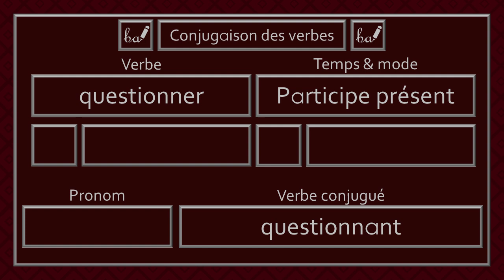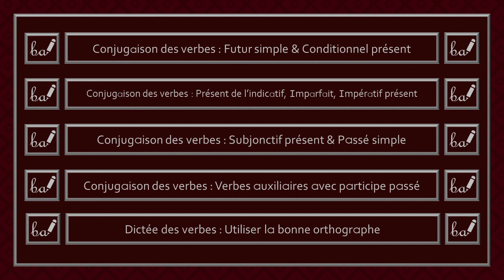Conjugaison des verbes - Verbe Questionner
Bienvenue dans l'activité du verbe «questionner». Dans cette capsule, ce verbe devra être conjugué à différents temps et modes.